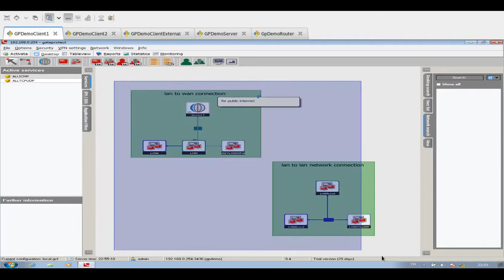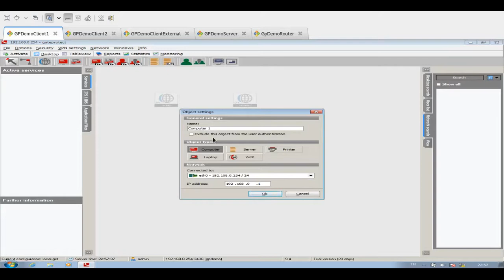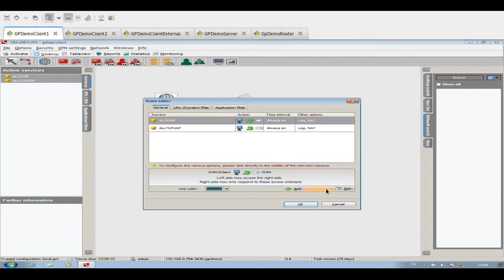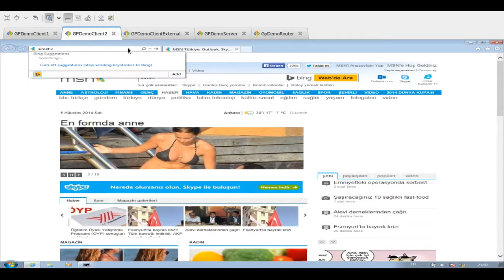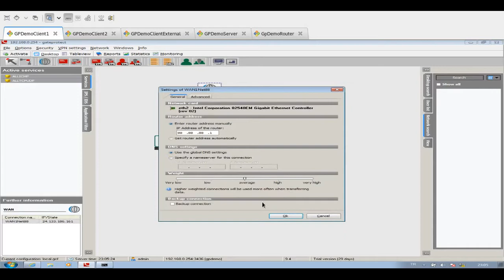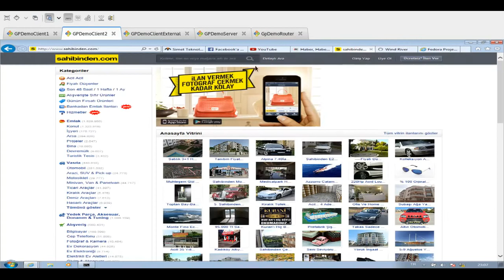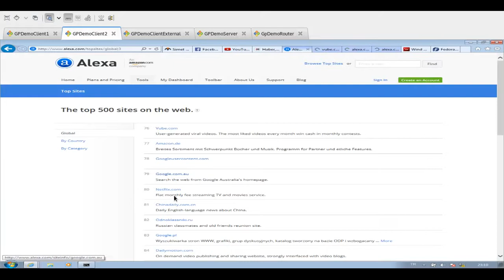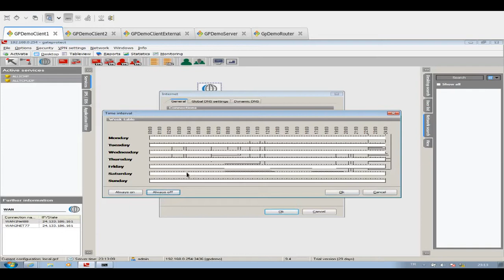GateProtect 3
gate, protect, gateprotect, loadbalance, failover, policy based routing, roting, dual wan